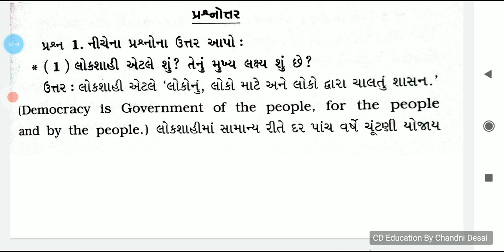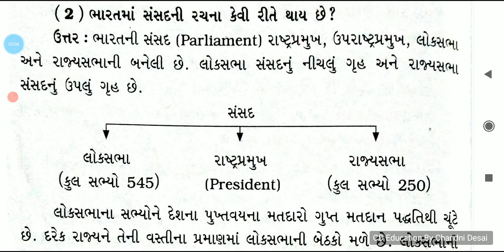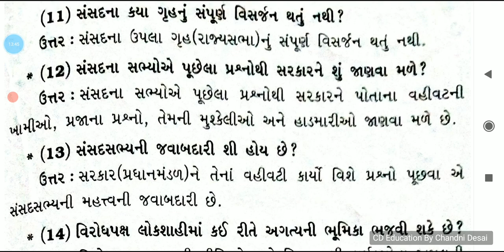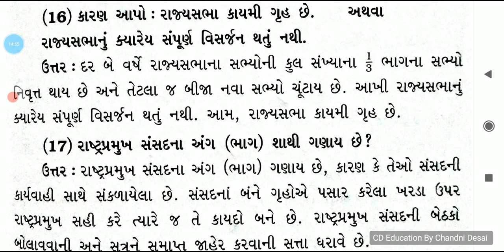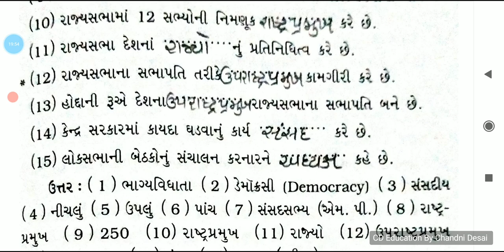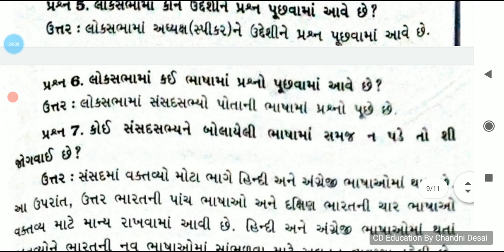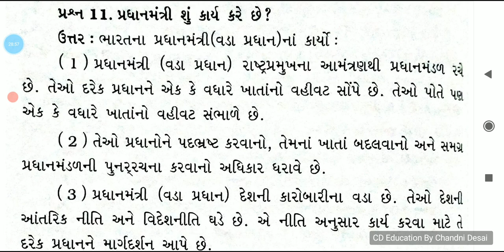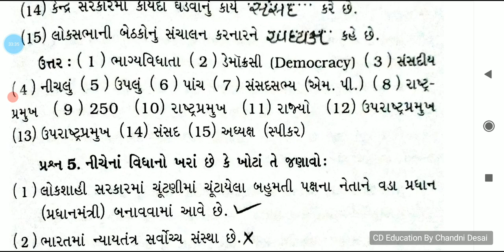પાઠ-8 લોકશાહી દેશમાં સંસદની ભૂમિકા